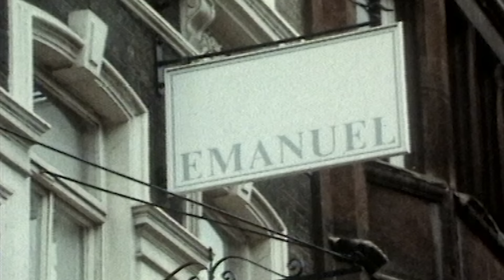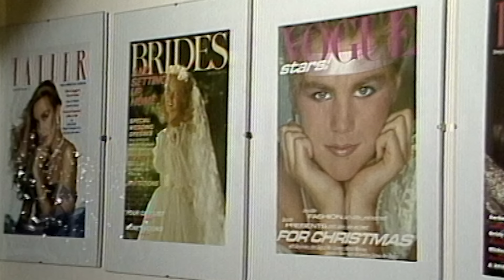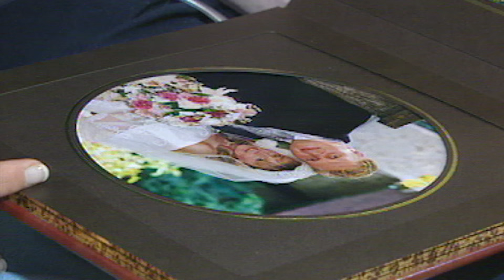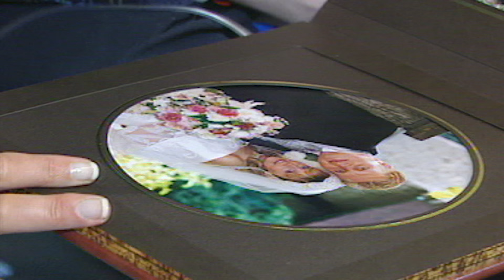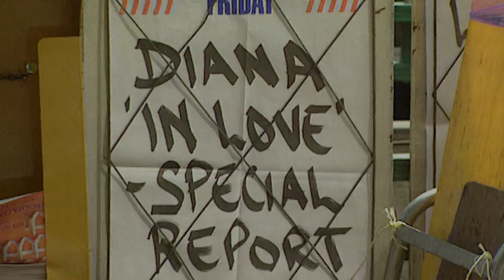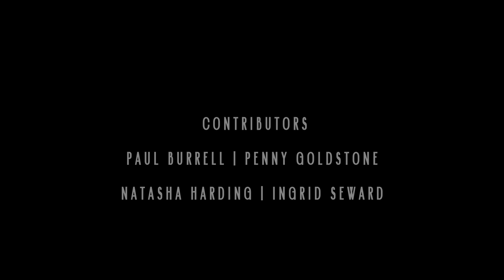Diana: A Life in Fashion (2024)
Lady Diana Spencer was one half of the highest-profile courtship the British royal family had seen in decades.

The wonder of Diana, and her style, stemmed partially from how noticeable she was from the very beginning. As she was culled from relative but distinguished - albeit aristocratic - obscurity and introduced as a princess-to-be, the cameras were consistently there. The paparazzi hounded her in London following the rumours of her involvement with the heir apparent. When she joined the family, Diana was the glamorous and alluring new member of the royal press pack.

The constant media coverage propelled her into a new sphere of notoriety, one that any royal before or after would ever experience. It wasn't only individuals she shook hands with who felt near her; anyone drinking their tea and enjoying their morning paper could as well. Diana's status as Charles's bride would have earned her a place on the front page regardless. But her clothing kept her there, day after day.

At 5 feet 10 inches tall, Diana was model-like in her stature, at turn dazzling and demure. When in public, Dianna would always reach into a crowd, embracing strangers with enthusiasm. She was emotional, expressive, and most of all, available - all qualities that up to this point, the royal family had not been.